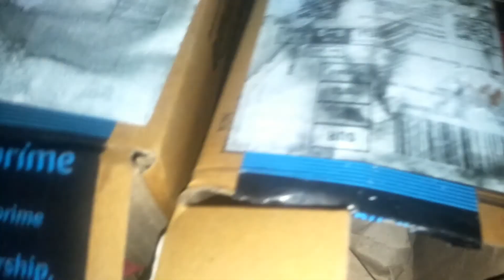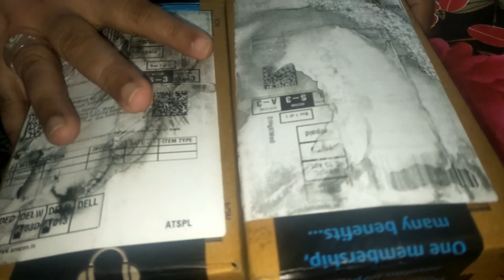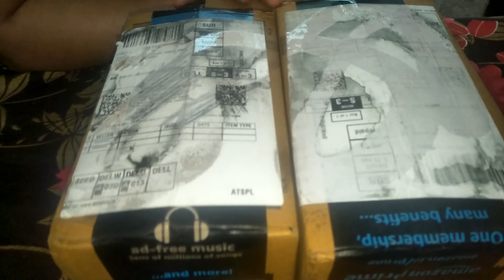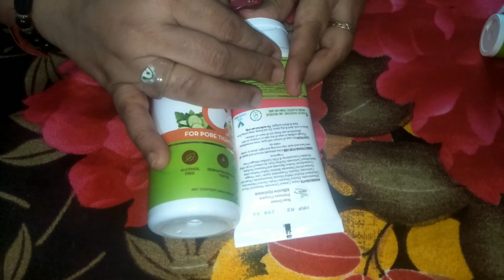Amazon product mamaearth face serum face toner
this video is not not a sponsorship video this is my self purchase product

thank  you .so much my watching video if you like this don't forget me